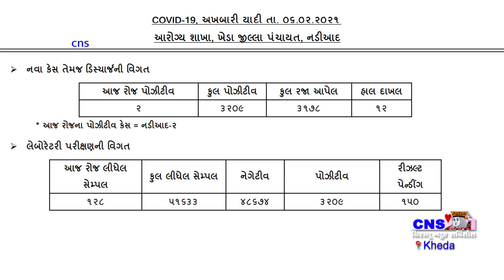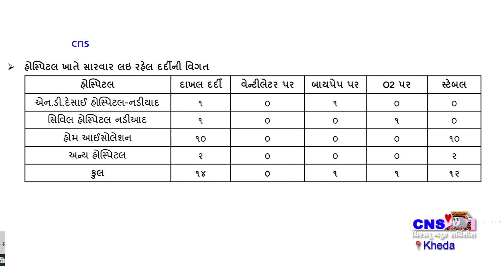Nadiad : જિલ્લામાં કોરોના ની સ્થિતિ તા.6-2-21